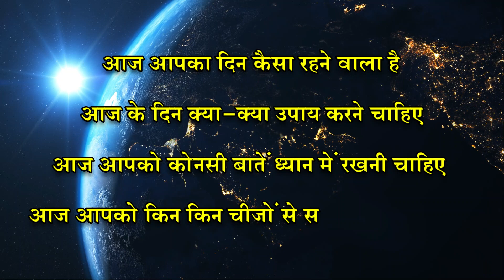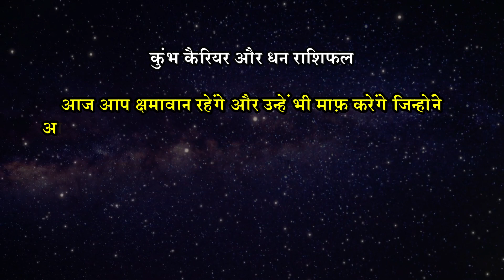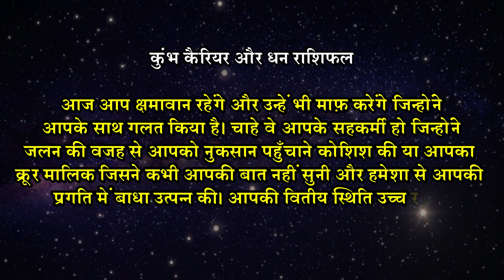Aaj Ka Kumbh Rashifal | कुम्भ राशि 1 जुलाई 2022 | Kumbh Rashi 1 July 2022 | कुम्भ दैनिक राशिफल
आज आप अधिकार जताने के मूड में हैं। आप सबसे आगे रहकर अपना अधिकार जताना चाहते हैं। इस बारे में सावधान रहें कि आपको अभिमानी न समझा जाए। आप न चाहते हुए भी किसी को परेशान कर सकते हैं। अगर आपको लगता भी है कि आप सब संचार कुशलता आपकी विशेषता है,आप किसी दोस्त या करीबी से आज कोई ऐसी बात बांटना चाहेंगे जो आप काफी लम्बे समय से सोच रहे हैं। आज अपने गुस्से और निराशा को बाहर निकलने दें। बात करते हुए कोई समाधान भी मिल सकता है, लेकिन बातें दिल खोलकर करें। दिन के अंत में कोई चोंकाने वाली खबर मिल सकती है।